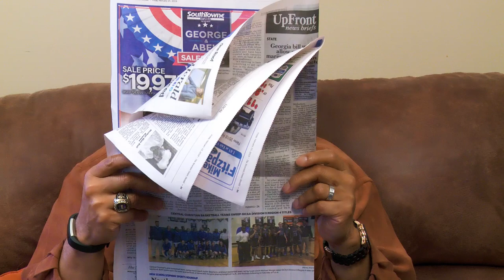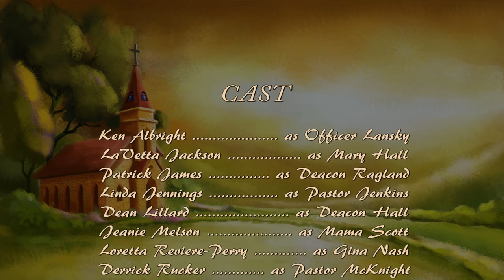Nut'n But The Truth - Episode 2 Season 2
Pastor Lynn's friend brings some bad news. A "praise" report. Pastor Lynn wrestles with who to solve a problem.